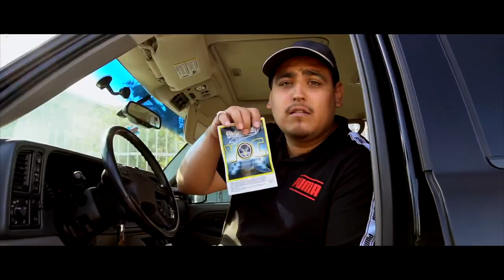Sir V Wood Ft Dean Green Dawg Came Home (Official Music Video)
@sirvwood Dawg Came Home  Music Video
Prod. Company:  Victories Only Circle
Dir : @illbilldoubleff & @sirvwood
Editor: @illbilldoubleff
Artist: Sir V Wood Ft Dean Green
Song:  Dawg Came Home
Label: VOC
Location: Vallejo Ca  drop 👎🏿or 🔥